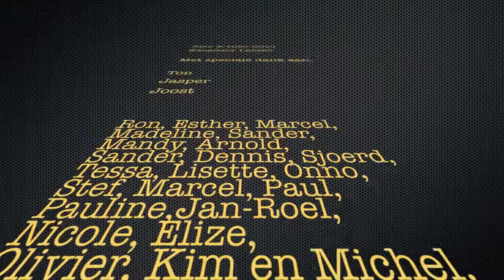Excelsior Bike & Hike 2010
Bike en Hike 2010